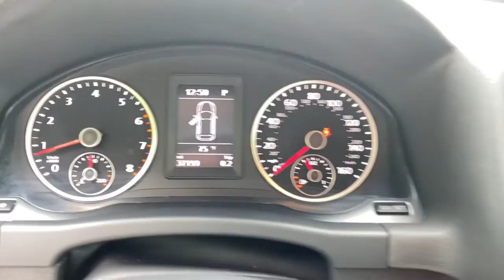2018 Volkswagen Tiguan_Limited Vero Beach, Fort Pierce, Sebastian, St. Lucie Melbourne, FL 22232A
Reflex Silver Metallic Used 2018 Volkswagen Tiguan_Limited available at Sutherlin Nissan Vero Beach. Servicing the Fort Pierce, Sebastian, St. Lucie, and Melbourne Florida area.

Reflex Silver Metallic 2018 Volkswagen Tiguan Limited 2.0T FWD 6-Speed Automatic with Tiptronic 2.0L TSI DOHC 4-Wheel Disc Brakes 8 Speakers Air Conditioning Alloy Wheels Package AM/FM radio AM/FM w/CD Player Black Roof Rails Cruise Control Electronic Stability Control Exterior Parking Camera Rear Front Bucket Seats Heated door mirrors Keyless Access (KESSY) For Front Doors & Liftgate Leather-Trimmed Shift Knob Multi-Function Leather-Trimmed Steering Wheel Power door mirrors Power windows Premium Package Radio: AM/FM/HD w/CD Player Remote keyless entry Removable Cargo Area Cover Security system Telescoping steering wheel Tilt steering wheel Traction control Wheels: 17 Philadelphia Alloy.Recent Arrival! 20/26 City/Highway MPGIF IT DOESNT SAY SUTHERLIN YOU PAID TOO MUCH! Prices DO NOT include the cost of Certification. Add $999.00 for Certified vehicles .